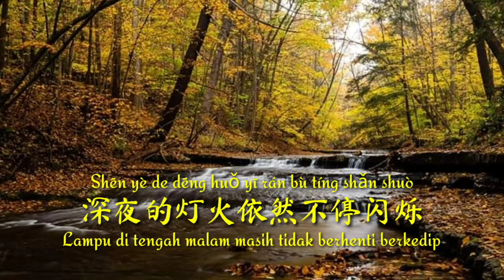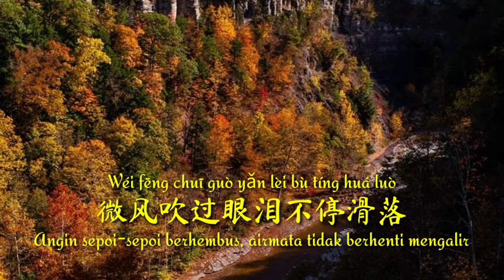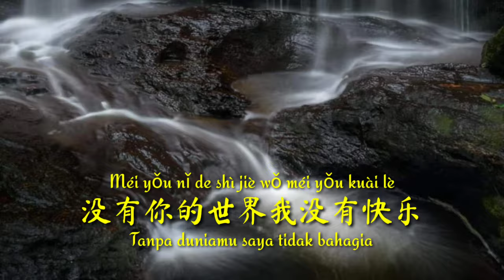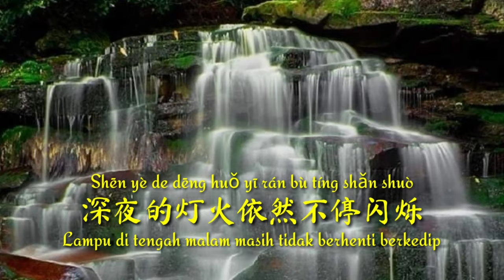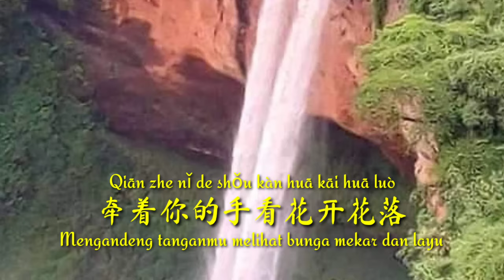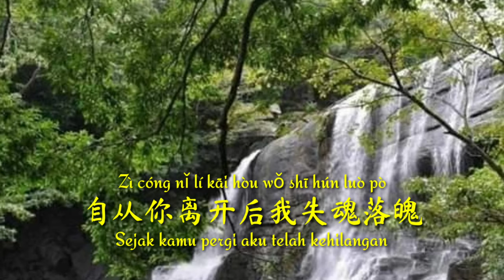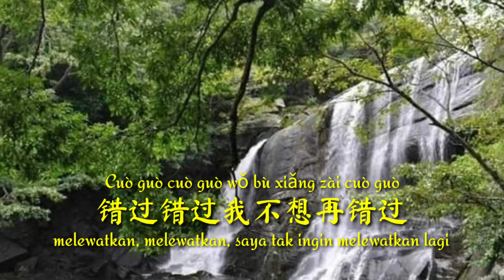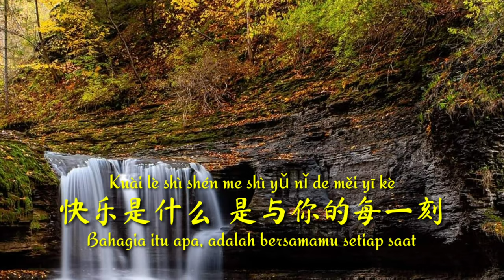不再错过 Bu Zai Cuo Guo - 杨杨 Yang Yang (Lirik dan terjemahan)